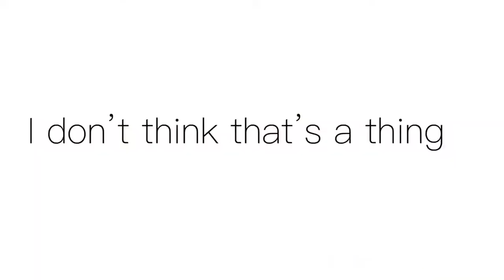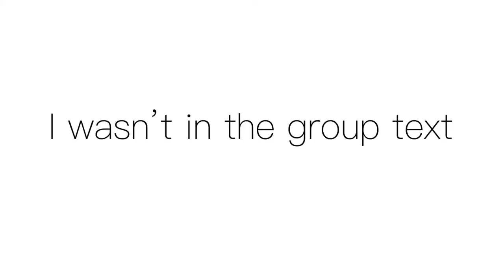ECU lost their game but it’s ok because I went to a party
I went to an ECU game AND MOLLY CASSIDYS BIRTHDAY PARTY! It was a pretty crazy day!🤪
🛸Wanna buy some Ducezz merch??🛸

If you read this far comment “colorful clownfish” in the comments with your favorite emoji for a shoutout